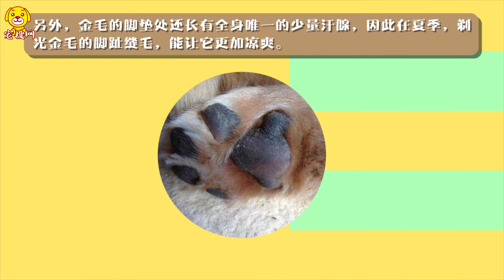金毛腳趾縫毛要不要剪